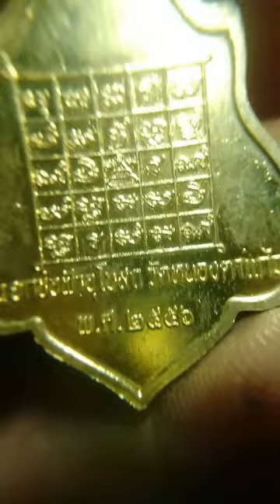เหรียญโล่ หลวงพ่อกวย วัดหนองตาแก้ว พ.ศ 2556